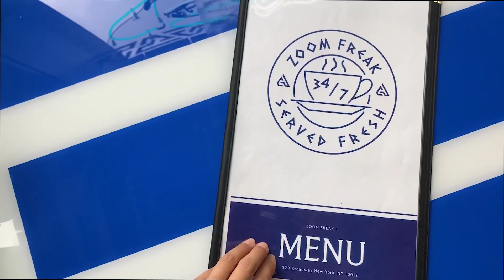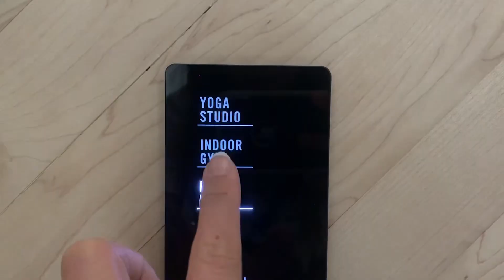NIKE SOHO VS. OUTLET 나이키 비교 하울! 나이키 뉴욕 소호 플래그쉽 대 아울렛 [KOR/ENG Coming soon!!]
미국의 대표적인 스포츠 브랜드 나이키! 이제는 스포츠웨어를 넘어서서 패션브랜드로 스타일링해도 손색이 없을만큼 굉장히 트랜디한 아이템이 많이졌어요!

그렇담 뉴욕 소호에 있는 플래그쉽에서 발견한 스타일과 아울렛에서 발견한 스타일, 어떤 룩이 더 예쁘고 더 가성비가 좋을까요!? 함께 가보시죠!

America’s most well-known sports brand Nike is no longer just a sports brand but a fashion brand with so many trendy items!

Let’s check out both Nike New York Soho flagship vs. Nike outlet and see which one is better for a more trendy look and more affordable look!